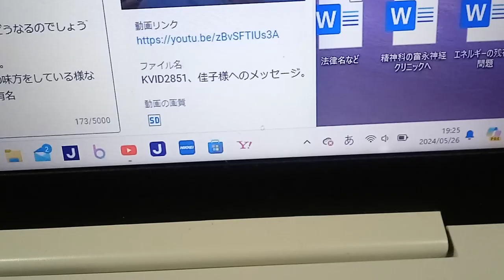KVID2852空が元々動画を見るまで１日中晴天でしたがこちらで話している内容を聴いて各自で各社の佳子様の動画を見て下さい。私が嫌がる事をして喜んでいる説明欄を見て下さい奴隷政府度は何も変わっていない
奴隷政府度は何も変わっていない。黒人初のオバマ大統領の意味がほとんどなくなっている。あれほど海外に行くなと言っているのに出発前の空港では
「笑いながら負け」と言って粟井啓介から顔を取る、そして喜んでいる。こちらは名前を名乗って返答しているので意図的だ。皆の税金で海外旅行。
元はまともな仕事での労働力。観光のどこが公務なんだ？会社の金なら横領罪。国の金の方が横領罪の罪は大きい。